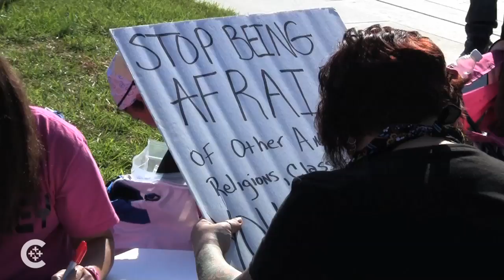"Pacem in Terris" 50 years later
CNS looks at how "Pacem in Terris" holds up 50 years after the Cold War-inspired papal encyclical on peace was written by Blessed John XXIII.